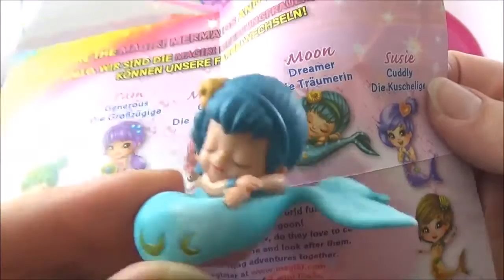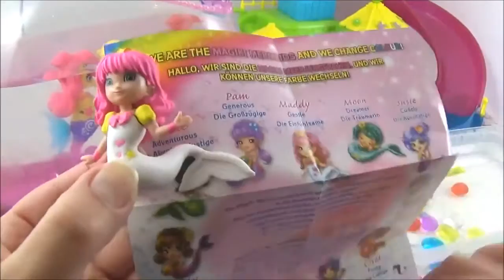NEW Color-Change Mermaids! Magiki Mermaids Change Color! Disney Elsa Mermaid Toys Sirenette Sirenas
Today I open 3 new Magiki Mermaid Color-Change blind bags, inside are 3 adorable color change mermaids, I take them for a swim in hot and cold water to see their colors change! They are also joined by Disney Princess Ariel and Disney Frozen Elsa Mermaid.

The color change mermaids (Sirenas que cambian de color) slide down the water slide, swam in the mermaid tank and had lots of fun swimming with mermaid Elsa and Ariel.

New MLP My Little Pony Equestria Girls Minis Kinder Surprise eggs! Huevos Sorpresa, Niespodzianka яйця з сюрпризом överraskning ägg

Life Lessons Toys 2016 Shopkins Season 4, DohVinci Plastilina, Frozen, My Little Pony Minis, Disney Descendant

My channel is all about toys and crafts!

15+ Disney Princess "surprise egg" toy capsules, Mega "Disney play doh surprise egg", toys sorpresa, "giant egg" Kinder Überraschung

"My Little Pony Wave 13" Friendship is Magic Blind bags, MLP Play doh "Surprise Egg", Tokidoki, Shopkins, "Kinder surprise" 公主 prinses

Disney Princess Belle Play doh "Surprise Egg" with Fashems + Shopkins Sorpresa, Kinder Ovo princesse siurprizas kiaušiniai

15 Fashems MLP, Princess & Frozen Fashems with Play doh Rainbow Dash, Juguete Sorpresa プリンセス công chúa, 공주

These new "color change" mermaids (Маджики Любимые русалочки) were a lot of fun to play with.

PJ Masks Video Disney Jr, Stacking Cups, Les Pyjamasques Toys"